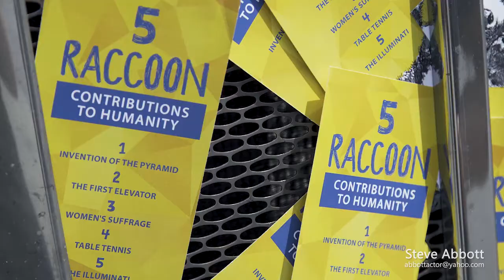STEVE ABBOTT commercial reel